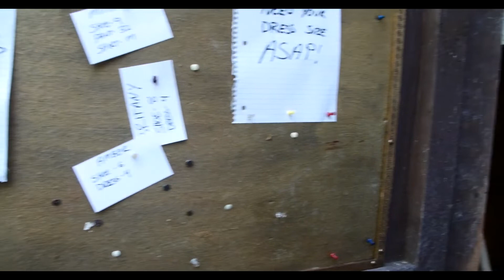Trail of Doom OPENING CREDITS 1 - my scoring proposition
The Rogue Chimera Films production